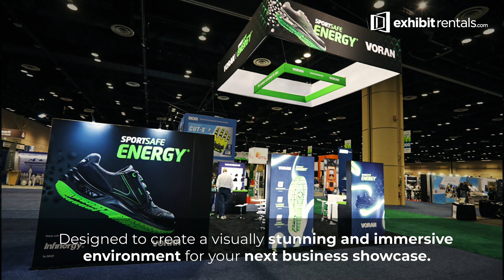Exhibit rentals in Los angeles | ExhibitRentals.com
Experience the glamour of LA with our premium exhibit rentals! ✨ Elevate your brand on the West Coast with a standout display tailored to your vision. Ready to make a statement in the City of Angels? Let's create your unforgettable exhibit!